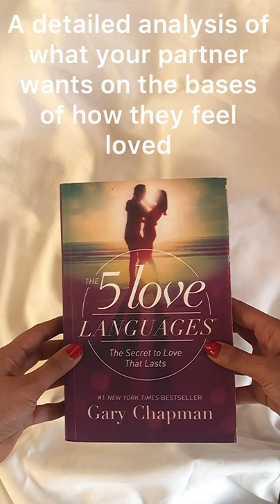Book to read to improve relationships || best books on relationships